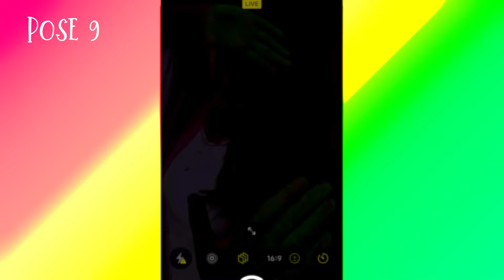Holi Selfie Pose Ideas 🥰 | DP or Profile picture | Holi Poses for girls